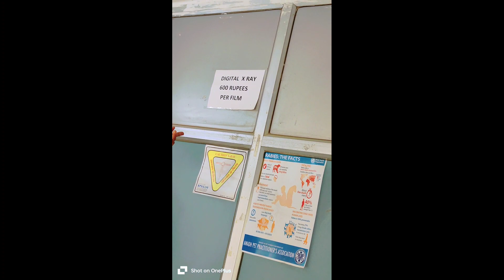Dog 🙏🙏pet Clinic 🙏😍dog pet shop new😱😱 video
[13/10, 11:39] (⁠ಠ⁠_⁠ಠ⁠)⁠━⁠☆ﾟ⁠.⁠*⁠･⁠｡ﾟ༼⁠
[14/10, 07:54] (⁠ಠ⁠_⁠ಠ⁠)⁠━⁠☆ﾟ⁠.⁠*⁠･⁠｡ﾟ༼⁠
cat me
dogkaha milta hai
tiger and dog
dog and tiger
dog funny animal game
tiger dog Indian dog Indian
tiger khatnakh
tiger song
tiger movie
tiger kamady
tiger funny animal game new
tiger and dogs puppy
tiger puppy
tiget kitane sal tak jita hai
tiger new video
tiger cartoon animal game